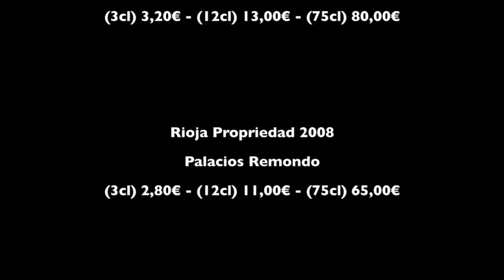S.Chablis 7 Février 2014 - Voyage Ensoleillé 2/3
Un petit mot sur la sélection des vins de la Soirée GastrOEnomique S.Chablis du 7 Février 2014 - Voyage Ensoleillé entre Tapas et vins ensoleillés.